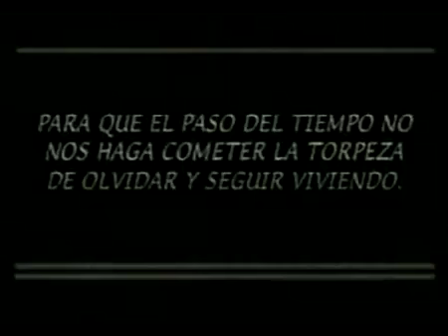Jaime Garzon interview 1993 - English Captions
Jaime Garzon interview.. This is an interview that Colombian comedian, politician and activist Jaime Garzon gave to the Colombian TV in 1993. In this interview Jaime Garzon talks about his views on what it means to be a Colombian in a rather sarcastic way. Jaime Garzon was killed in Bogota in 2000 at the hands of paramiltary forces.

This interview includes English captions. Please turn them on by clicking the double C symbol at the extreme right of the player.

Este video incluye subtitulos en ingles. Por favor haga click en la doble C [CC] en la esquina derecha del player.